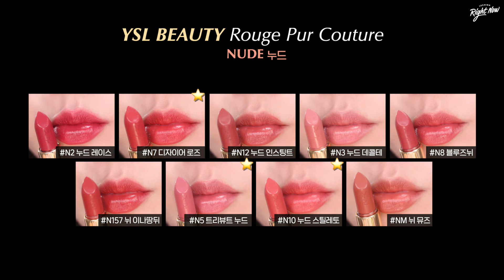ENG) 압도적인 고급스러움..🖤 입생로랑 NEW 루쥬 쀠르 꾸뛰르 립스틱 30컬러 전색상 리뷰✨ I 루치나Luchina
(브랜드로부터 제품을 제공받아 제작하였습니다.)
☑️채널 내 모든 영상은 무단 재배포 및 재가공(무단 캡쳐, 녹화, 링크 등)을 금지합니다.

📌 Ｃｕｔ Ｔｉｍｅ

00:00 인트로 Intro
00:36 패키지&제형 Package & Texture
01:18 레드컬러 RED
01:29 R1 르 루쥬
01:50 R7 루쥬 인솔리트
02:10 R12 루쥬 페미닌
02:31 RM 루쥬 뮤즈
02:52 R4 루쥬 엑스트라바강스
03:12 R10 에포트리스 버밀리온
03:33 R21 루쥬 파라독스
03:54 R5 서버시브 루비
04:14 R11 루쥬 에로스
04:35 R1966 루쥬 리브르
05:01 누드컬러 NUDE
05:12 N2누드 레이스
05:32 N7 디자이어 로즈
05:53 N12 누드 인스팅트
06:14 N3 누드 데콜테
06:34 N8 블루즈 뉘
06:55 N157¬¬¬ 뉘 이나땅뒤
07:16 N5 트리뷰트누 드
07:36 N10 누드 스틸레토
07:57 NM 뉘 뮤즈
08:23 핑크 PINK
08:33 P2 로즈 노 타부
08:54 P22 로즈 셀레브레이션
09:15 P3 핑크 턱시도
09:35 PM 핑크 뮤즈
09:56 P4 시크 코랄
10:22 오렌지 ORANAGE
10:33 O4 러스티 오랑쥬
10:54 O13 르 오랑쥬
11:15 O6 프레타포르테 크림슨
11:35 O154 오랑쥬 파탈
11:56 O7 트랜스그레시브 코랄
12:17 OM 오랑쥬 뮤즈
12:44 리필 가능 컬러 Refill Colors
13:01 전체컬러 정리 All Color Swatches

YSL Rouge Pur Couture
입생로랑뷰티 루쥬 쀠르 꾸뛰르
₩55,000 / 리필 ₩39,000 / 3.8g / 30 Colors
(제품제공💝)

레드 RED❤️
R1_르루쥬 (LE ROUGE)
R7_루쥬인솔리트 (ROUGE INSOLITE) ⭐️
R12_루쥬페미닌 (ROUGE FEMININ) ⭐️
RM_루쥬뮤즈 (ROUGE MUSE) *리필
R4_루쥬엑스트라바강스 (ROUGE EXTRAVAGANCE)
R10_에포트리스버밀리온 (EFFORTLESS VERMILLION)
R21_루쥬파라독스 (ROUGE PARADOXE)
R5_서버시브루비 (SUBVERSIVE RUBY)
R11_루쥬에로스 (ROUGE EROS) ⭐️⭐️
R1966_루쥬리브르 (ROUGE LIBRE)

누드 NUDE🤎
N2_누드레이스 (NUDE LACE)
N7_디자이어로즈 (DESIRE ROSE) ⭐️
N12_누드인스팅트 (NUDE INSTINCT)
N3_누드데콜테 (NUDE DECOLLETE)
N8_블루즈뉘 (BLOUSE NU)
N157¬¬¬_뉘이나땅뒤 (NU INATTENDU)
N5_트리뷰트누드 (TRIBUTE NUDE) ⭐️
N10_누드스틸레토 (NUDE STILETTO) ⭐️
NM_뉘뮤즈 (NU MUSE) *리필

핑크 PINK💖
P2_로즈노타부 (ROSE NO TABOO) ⭐️
P22_로즈셀레브레이션 (ROSE CELEBRATION)
P3_핑크턱시도 (PINK TUXEDO) ⭐️⭐️
PM_핑크뮤즈 (PINK MUSE) *리필
P4_시크코랄 (CHIC CORAL) ⭐️⭐️

오렌지 ORANGE🧡
O4_러스티오랑쥬 (RUSTY ORANGE)
O13_르오랑쥬 (LE ORANGE) ⭐️⭐️
O6_프레타포르테크림슨 (PRET A PORTER CRIMSON) ⭐️
O154_오랑쥬파탈 (ORANGE FATAL)
O7_트랜스그레시브코랄 (TRANSGRESSIVE CORAL) ⭐️⭐️
OM_오랑쥬뮤즈 (ORANGE MUSE) *리필